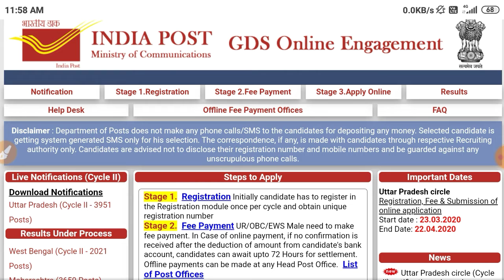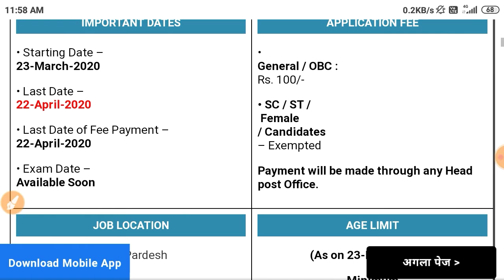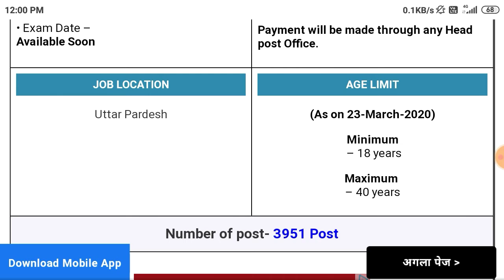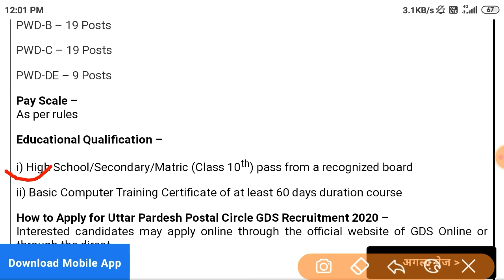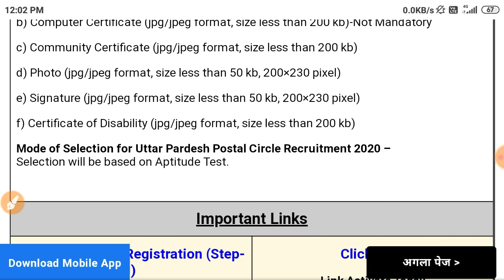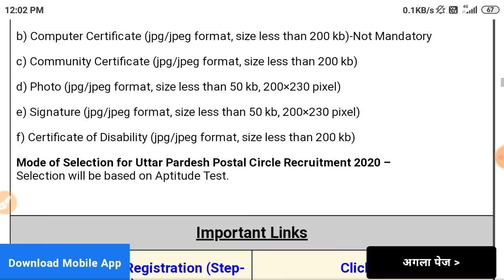Uttar Pardesh Circle Recruitment 2020| ग्रामीण डाक सेवक भर्ती 2020| India post GDS recruitment 2020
India post GDS recruitment 2020, Uttar Pradesh Circle recruitment 2020, India post recruitment, how to apply India post GDS recruitment 2020, how to fill up post office GDS recruitment 2020,post office bharti 2020, India post GDS merit list, Defence Study,